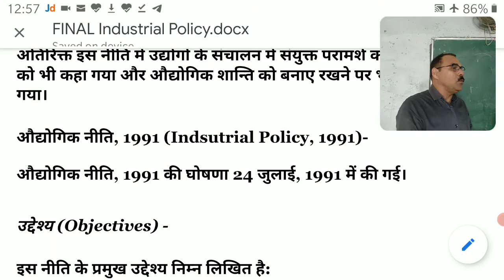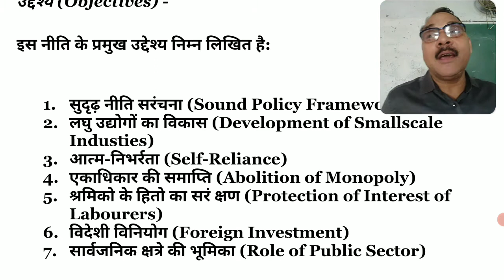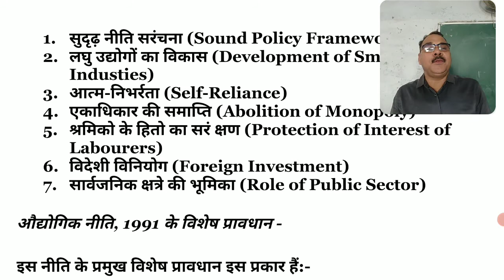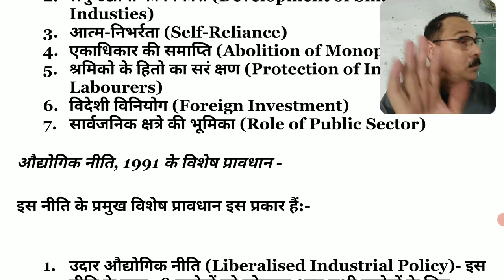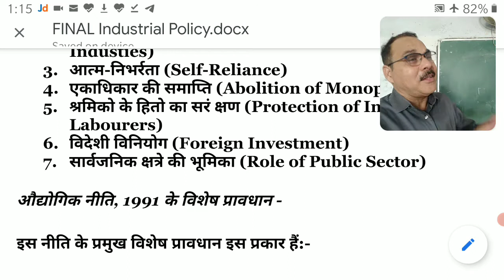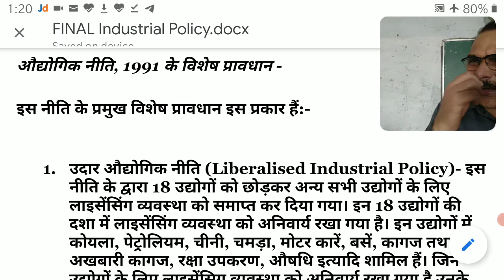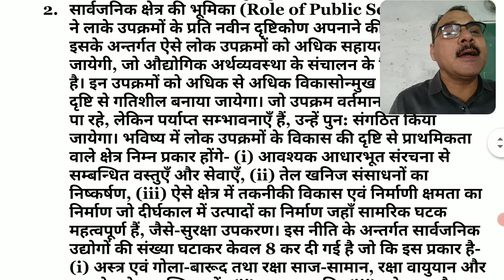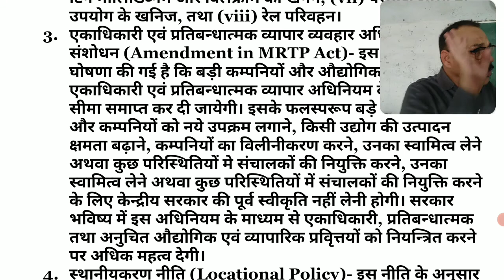Industrial Policy Lecture 3